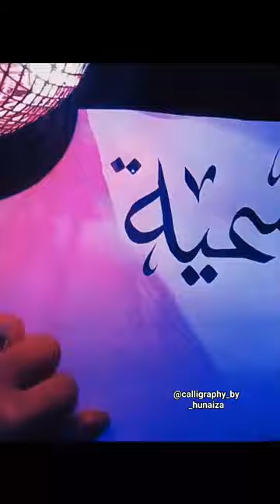Name:Sumaiyah...✨😍🔥😍art viral love like artist trending youtubeshorts shorts